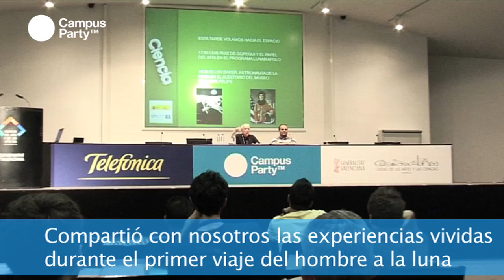CPES09 - Entrevista a Luis Ruiz de Gopegui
Entrevista a Luis Ruiz de Gopegui, ex-director de la estación de Seguimiento Espacial de Fresnededillas.

Tema Musical: Opener of the ways/ Solaris